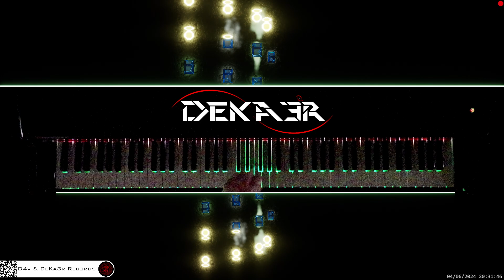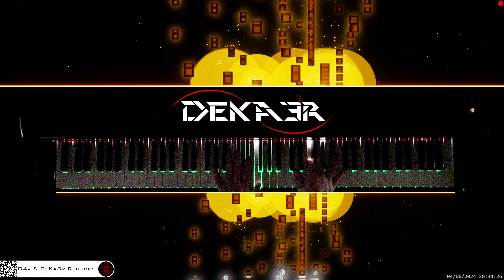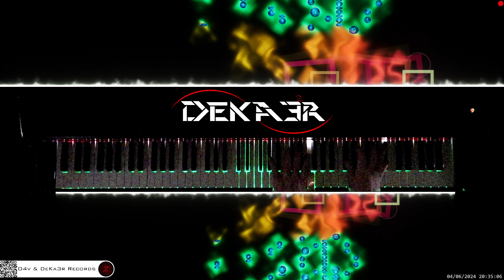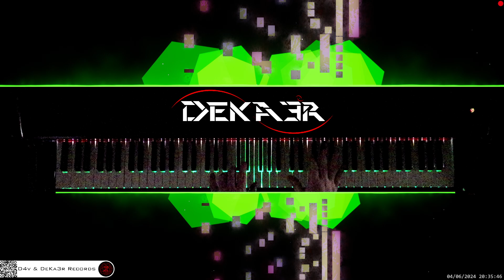🔴 irl 🎹 CODE • Piano Music